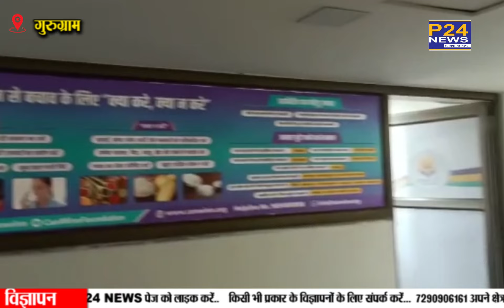Gurugram : स्वास्थ्य के क्षेत्र में केन्विन ने बढ़ाया कदम न्यू रेलवे रोड पर बनाया हॉस्पिटल ||P24 News